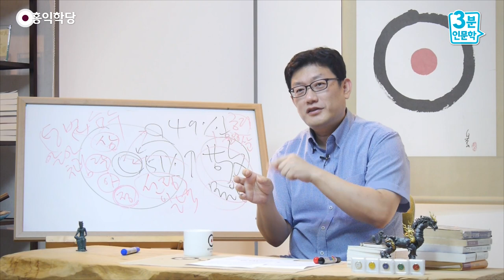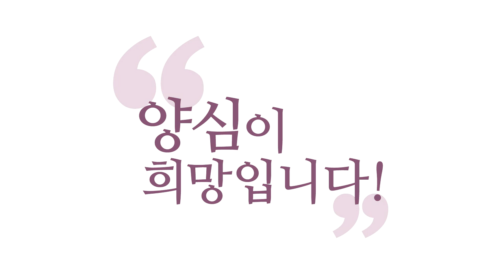[3분 인문학] 근원적인 행복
- (160911 일요 대담) 근원적인 행복
여러분, 진짜 좋은 물건 샀을 때
우주의 중심에 있죠?
택배 아저씨가 뭔가 이렇게,
제일 반가운 분이 택배 해 주는 분.
물건 딱 받으면 우주의 중심에 있습니다.
그때만큼은 뭐 바라는 게 없어요.
상락아정(常樂我淨)에 제일 가까운 상태예요.
그때가 열반 상태예요.

택배를 왜 시킨다고요? 열반에 도달하려고요.
왜 여러분 가족들이 택배를 자꾸 시킬까요?
열반락(涅槃樂)을 체험하려고요. 받을 때,
그 순간만큼은 에고가 할 말을 잃거든요.
에고가 궁시렁거리니까,
안 사면 계속 궁시렁거리니까요.
사 주는 거예요. 사 주면 잠깐 입이 막혀요.

그때 열반락이 와요. 왜냐? 여러분 안에는
이미 열반락이 늘 대기하고 있어요.
그러니까 잠깐 에고가 말만 멈추면 나오는 거예요.
새로 넣어서 들어오는 게 아니고, 어디서,
원래 있는데 에고가 지금 막고 있다가
에고가 힘을 빼기만 하면 열반락이
확 여러분의 온몸을 지배해 버려요.

알딸딸하다가 다시 한 생각이 일어나요.
“이 좋은 쾌감을 또 맛보고 싶다.”
그러면 다시 쇼핑하러 가면 어떻게 돼요?
다시 결핍감 상태에 빠지죠.
나한테 없는 뭔가를 찾죠.
그럼 마음이 다시 가난해집니다. 그래서
이걸 계속 반복해 가는 게 에고의 삶인데
우리는 어쩔 수 없어요.
프로그램이 그렇게 됐으니까
죽을 때까지 그렇게 사셔야 돼요.

다만 한 가지 더
하늘이 배려해 놓은 수가 있는데,
바로 그냥, 택배 안 시키고도
바로 안에서 참나를 만나면 상락아정이,
열반이 바로 일어난다는 이 근원적인 행복을
추구할 수 있는 답이 하나 있다는 거예요.
이거 하나 더 쓰시라는 거예요.
“기존의 그런 삶이 그러면
완전히 다 사라집니까?”
아니에요. 그대로 사실 건데
이거 한 수 더 쓰시라는 거지요, 거기에다.
그렇게만 살면 너무 답답하니까.

왜? “내 에고가 늘 만족할 수 없다.”
그러면, 내 에고가 만족이 늘 되는 건 아닌데
만족 못 할 상황이 계속되면
여러분은 계속 괴로워야 되잖아요.
그런데 여러분 참나는, 이미 내면에는
행복이 기다리고 있단 말이에요.
그럼 바로 끌어다 쓸 수 있는 방법도 아셔야죠.

이것만으로 모든 걸 해결할 수 있다는 건
아닙니다. 저도 늘 택배 시키는 입장에서
“몰라만 하면 만족합니다.” 그러면
사람들이 저를 얼마나 황당하게 알겠어요?
그런 사람 아니고, 다만 “몰라!”를 통해서
삶의 많은 문제를 해결해 가며
살고 있다는 거죠.
그래서 권해 드리는 거예요. “이게 괜찮다.
그런데 원리를 알고 쓰시라.” 이거죠.